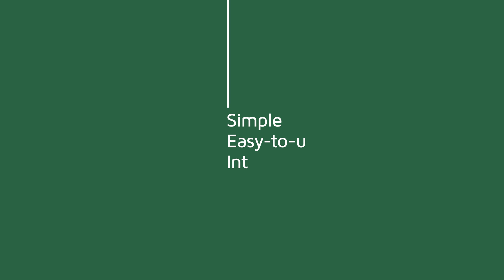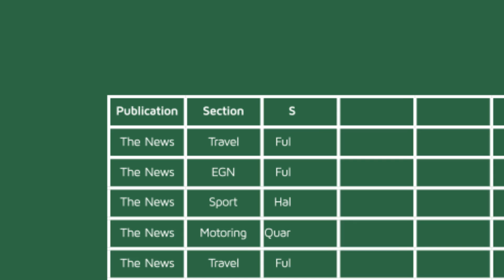Introducing Bid on Print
Bid on Print is a private exchange focused on the purchase of advertising in print newspapers. Bid on Print provides direct access to publication inventory, circulation and readership comparisons and a simplified purchase process.